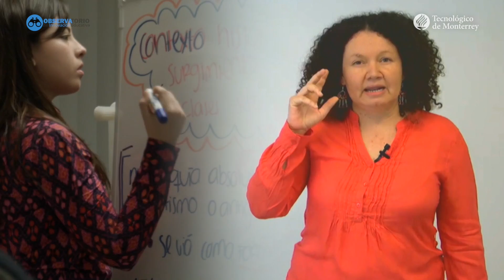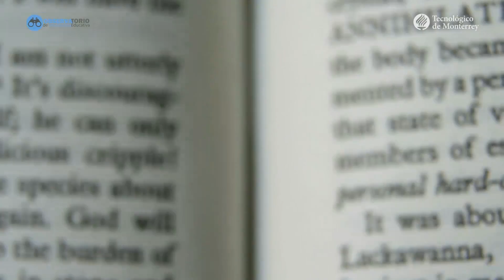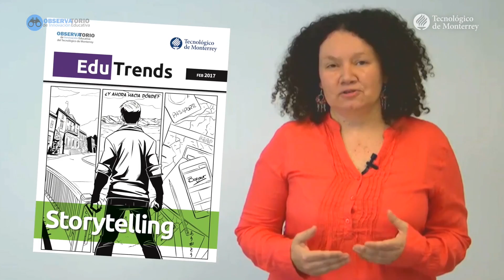Storytelling – Caso de éxito, Nohemi Lugo. Parte 1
Edu Trends Storytelling, la Mtra. Nohemi Lugo nos comparte su experiencia al implementar la narrativa dentro del salón de clase para que sus alumnos aprendieran sobre el tema. Para conocer más acerca del tema descarga aquí el Reporte Edu Trends